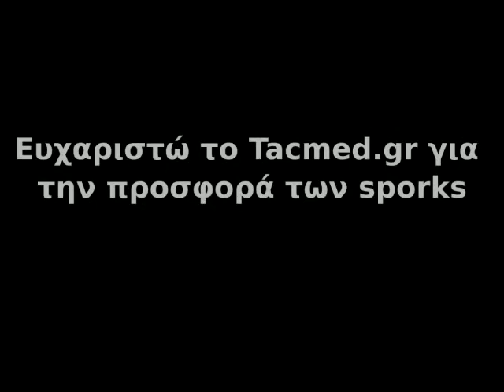Noodles αλα Φουγκ...